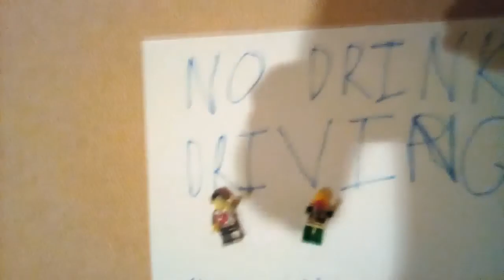NO DRINK DRIVING !